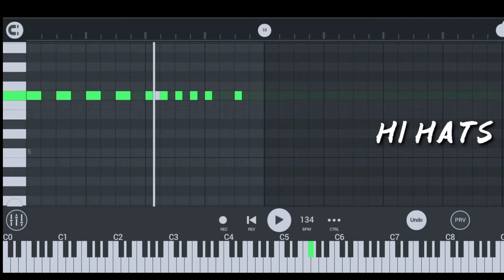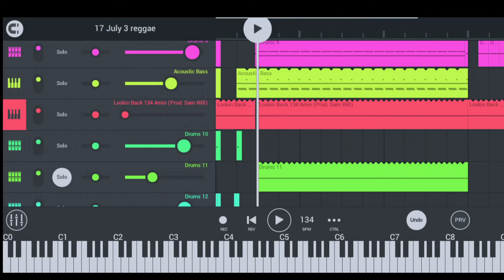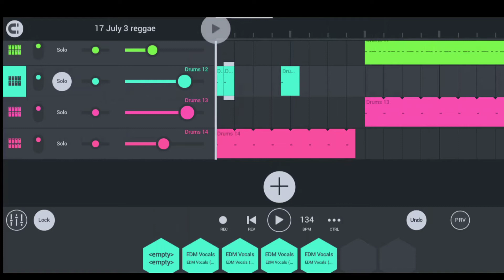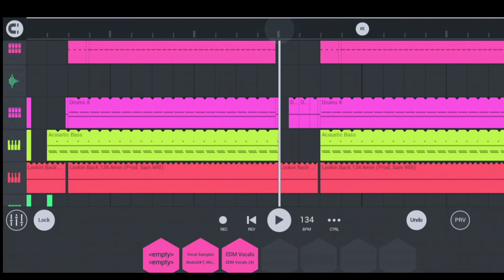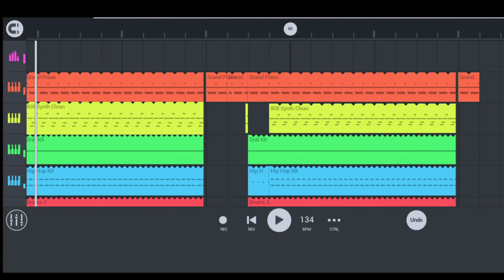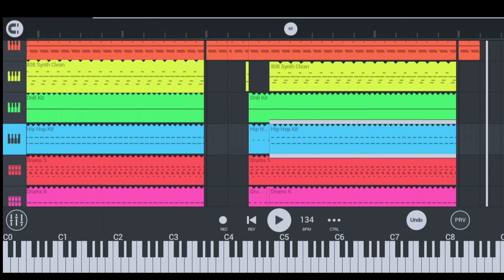HOW TO MAKE REGGAETON MUSIC IN FL STUDIO MOBILE by DADDYSHANKY 2020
Reggaeton FL mobile tutorial
FL mobile studio
Flstudiomobile
Shankar Chayhan
Shankar chauhan
Shankar chauhan
Daddyshanky
Daddyshanky
Flmobile
Flstudiomobile
Slstudio
Flstudiomobiletutorial
Flmobile
Reggaeton

Daddyshanky
Daddyshankybeats
Shankarchauhan
U can use freely this by giving credits